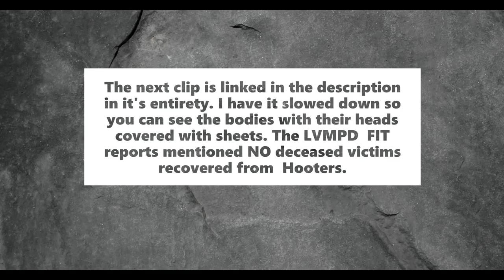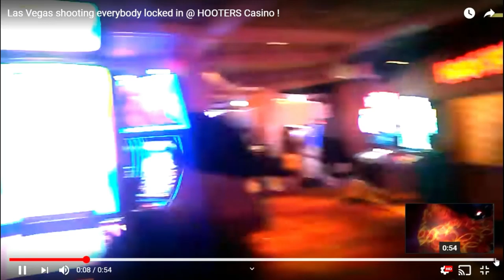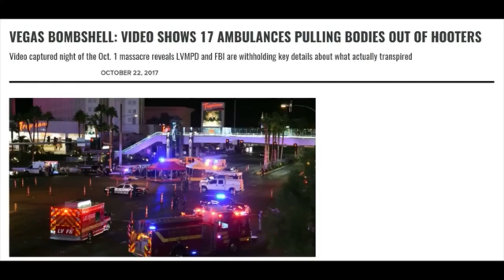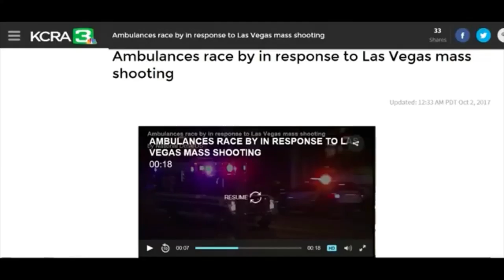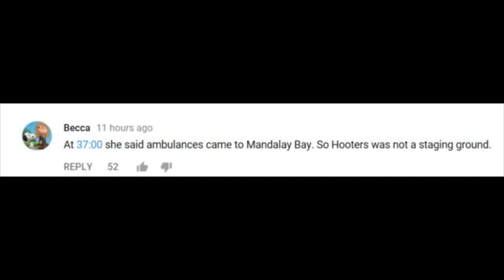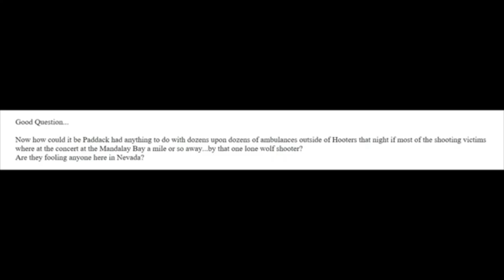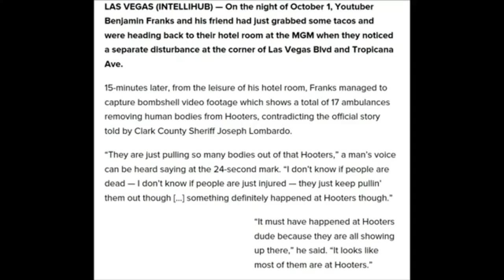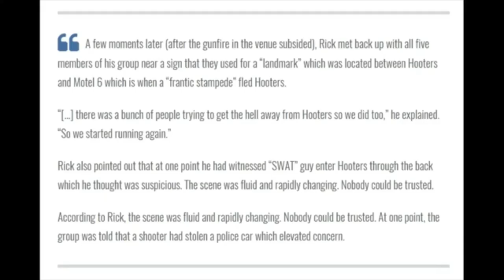What Really Happened at Hooters?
Pulling Bodies Out of Hooters?